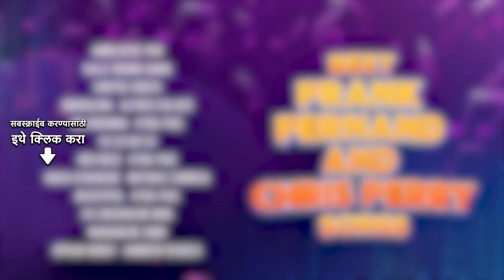Chris Perry And Frank Fernand Konkani Songs | Ambeache Pan | Kaliz Boong Bang | Sontos Bogta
Dive into the enchanting Konkani musical universe with a curated playlist featuring the iconic compositions of Chris Perry and Frank Fernand.

Timestamp:
00:05 - Ambeache Pan
02:39 - Kaliz Boong Bang
06:42 - Sontos Bogta
09:17 - Marialina - Alfred Colaco
12:40 - Oh Johanna - Kyra Pais
16:12 - Cu Cu Ru Cu
19:59 - Red Rose - Kyra Pais
23:48 - Nach Athanche - Mathias Correia
27:56 - Beautiful - Kyra Pais
31:18 - Ek Chedvacho Mog
33:45 - Madancho Soro
36:43 - Upkar Korat - Andrew Dsouza

Credits:
Song Name: Ambeache Pan
🎙️ Artist: Kyra Pais
✍ Lyrics: Paul Perry

Song Name: Kaliz Boong Bang
🎙️ Artists: Aurvile Dsouza, Trisca Rodrigues
✍ Lyrics: Chris Perry

Song Name: Sontos Bogta
🎙️ Artist: Kyra Pais
✍ Lyrics: C. Alvares

Song Name: Marialina - Alfred Colaco
🎙️ Artist: Alfred Colaco
✍ Lyrics: Chris Perry

Song Name: Oh Johanna - Kyra Pais
🎙️ Artist: Kyra Pais
✍ Lyrics: N/A

Song Name: Cu Cu Ru Cu
🎙️ Artist: Alfred Colaco
✍ Lyrics: Chris Perry

Song Name: Red Rose - Kyra Pais
🎙️ Artist: Kyra Pais
✍ Lyrics: Chris Perry

Song Name: Nach Athanche - Mathias Correia
🎙️ Artist: Mathias Correia
✍ Lyrics: C. Alvares

Song Name: Beautiful - Kyra Pais
🎙️ Artist: Kyra Pais
✍ Lyrics: Chris Perry

Song Name: Ek Chedvacho Mog
🎙️ Artist: Norman Cardozo
✍ Lyrics: N/A

Song Name: Madancho Soro
🎙️ Artist: Andrew Dsouza
✍ Lyrics: Chris Perry

Song Name: Upkar Korat - Andrew Dsouza
🎙️ Artist: Albert Cabral
✍ Lyrics: C. Alvares